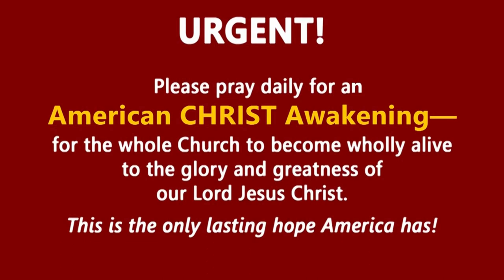David Bryant Reports 3: A Recent Death Row Drama Magnifies “Rejoicing in Hope” | Vlog | Christ Now.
In this REPORT, David explores the final hours the two men spent with each other. Because of his years of working inside a maximum security prison, this story gives him stronger reasons to rejoice in his own relationship with Jesus Christ.

During this 7-minute vlog, David puts on his “King Jesus glasses” to help you see what he sees—and find the same joy. JOIN HIM TODAY.